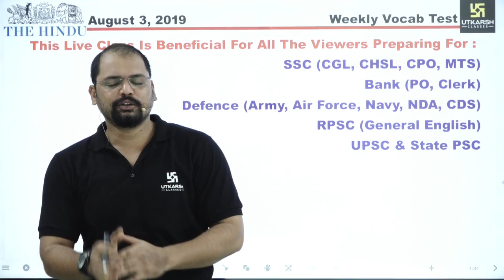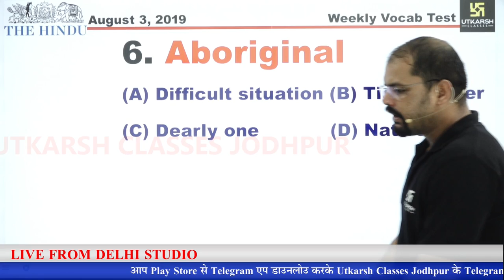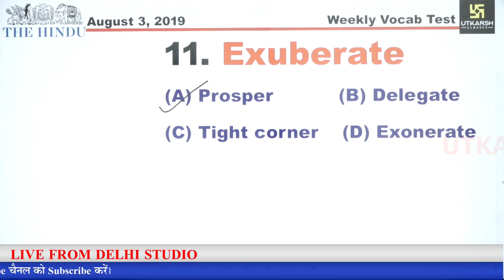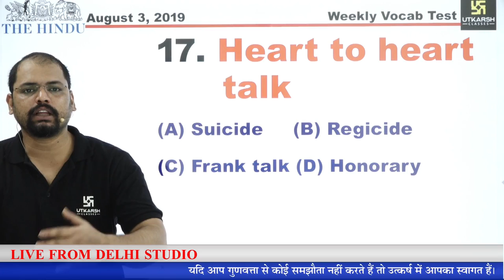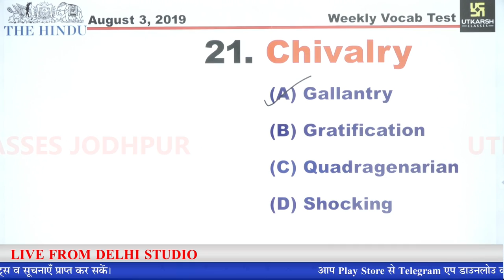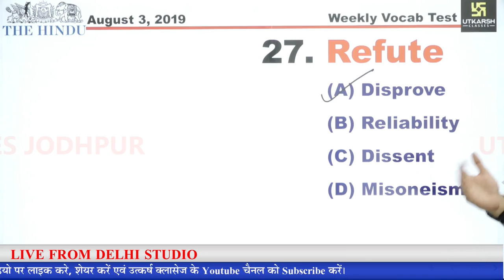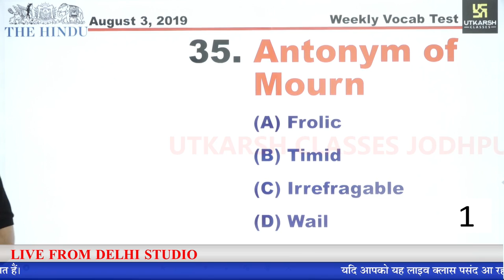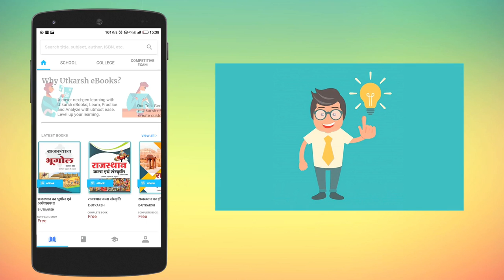Fast Track Weekly Vocab #18 || 03 August 2019 || For All Competitive Exams || By Ravi Sir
05:30 AM - Current Affairs Show by Kumar Gaurav Sir
05:00 PM - Rajasthan Current Affairs by Narendra Choudhary Sir